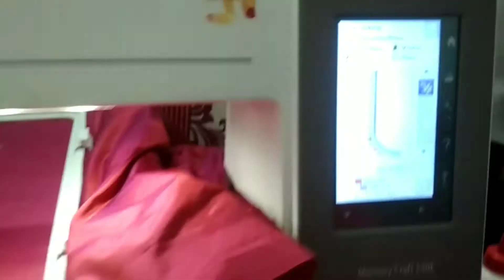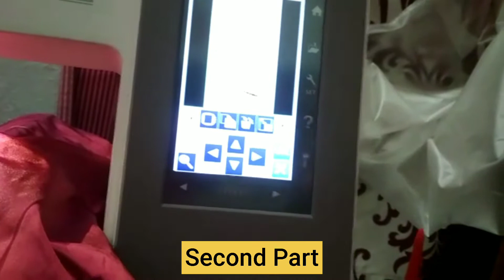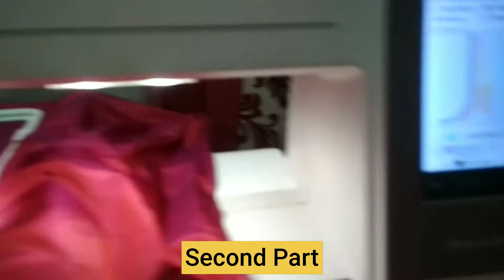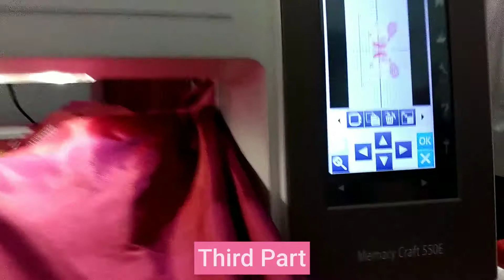Three parts jointing /Usha 550E Computer Embroidery Machine